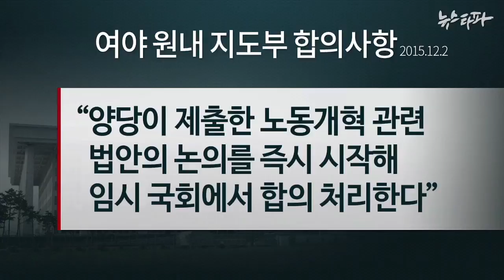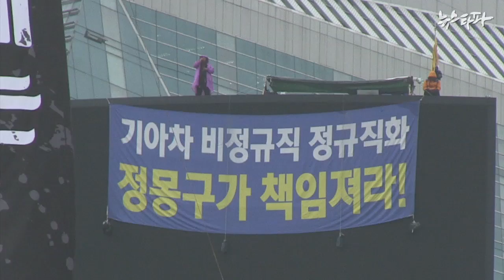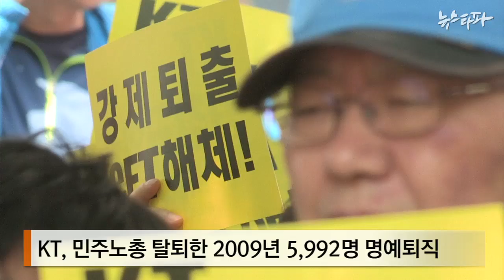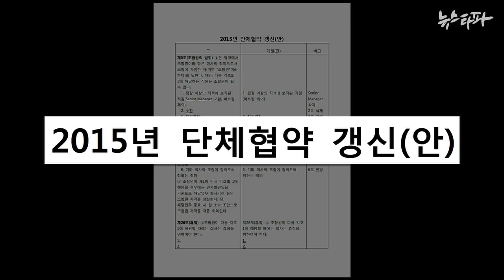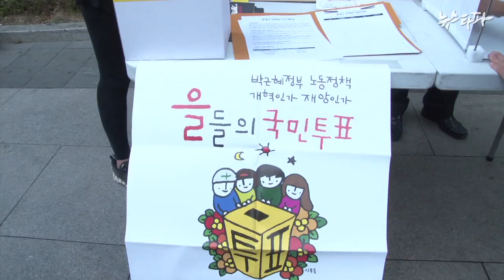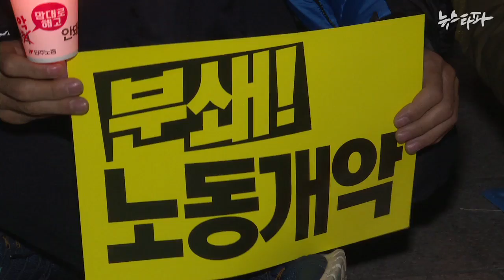뉴스타파 - 민주노총 때리며 노동자 살리겠다?(2015.12.3)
정부와 여당의 민주노총에 대한 비난이 도를 넘고 있습니다. 노동개혁 법안을 통해 일자리를 창출하고 비정규직을 안정화시키겠다는 이들이 왜 노동자들을 대변하는 민주노총 때리기에 혈안이 돼 있는 것일까요?